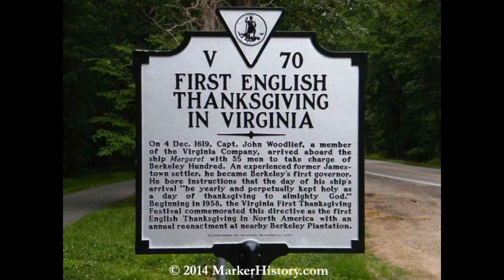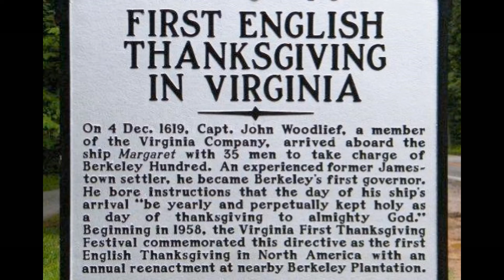'Give Thanks', 'Let All Things Now Living' rehearsal: Tom Abernethy & Tim Seaman, hammered dulcimers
(Improved sound level from the other post)
Tom Abernethy and I got together last Saturday to rehearse our concert in Colonial Williamsburg on December 3, 'A Season Full of Holidays'.  We recorded everything so we could review them on our own; and here's the Thanksgiving section, 'Give Thanks with a Grateful Heart' (by our friend Henry Smith) and 'Let All Things Now Living' (Ash Grove).  I love the way Tom latches onto my solos and enriches them with his improvisations --- and I try to do the same with his solos.  Happy Thanksgiving!

'Give Thanks' is copyright Henry Smith 1978 (composed in my presence here in Williamsburg, Virginia, and, soon after, sung by Henry and his then fiancee Cindy in Ro's and my wedding), administered by Word.  We have no intent to make money off this recording, and have talked previously with the owners about sharing such --- and have paid royalties for other, commercially released, recordings.

You'll note that the historical marker in the photo shows that the first Thanksgiving in the American colonies was actually here in Virginia, two years earlier than the more famous one in New England.

Give thanks!'

'Let all things now living a song of thanksgiving
To God the Creator triumphantly raise,
Who fashioned and made us, protected and stayed us,
Who guides us and leads to the end of our days.
His banners are o'er us, his light goes before us,
A pillar of fire shining forth in the night,
'Til shadows have vanished and darkness is banished
As forward we travel from light into light.

'His law he enforces: the stars in their courses,
The sun in its orbit, obediently shine;
The hills and the mountains, the rivers and fountains,
The deeps of the ocean proclaim him divine.
We too should be voicing our love and rejoicing,
With glad adoration a song let us raise,
'Til all things now living unite in thanksgiving
To God in the highest, hosanna and praise!'

--- Katherine K. Davis, 1939, alt. 1990